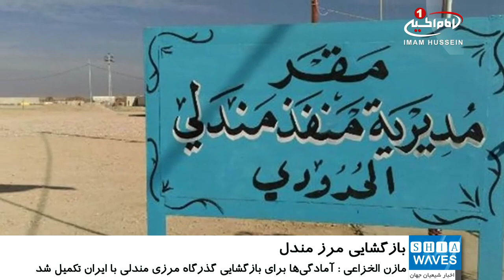بازگشایی گذرگاه مرزی مندلی بین عراق و ایران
یک مسئول در استان دیاله عراق از تکمیل تمامی آمادگی‌ها برای بازگشایی گذرگاه مرزی مندلی با ایران خبر داد.
به گزارش شیعه ویوز به نقل از خبرگزاری های عراق، «مازن الخزاعی» مدیر ناحیه مندلی دراینباره گفت که آمادگی‌ها برای بازگشایی گذرگاه مرزی مندلی با ایران تکمیل شده است.
الخزاعی با اشاره به اینکه این گذرگاه شریان اقتصادی مهمی است، گفت که دولت عراق وعده‌های برای رفع موانع در فعالیت این گذرگاه داده است.
این گذرگاه چند ماه قبل بنا به خواست دولت عراق، به دلیل موانع بسیار در عملکرد و فعالیت این گذرگاه، بسته شده بود.